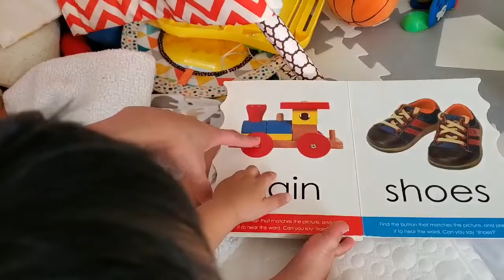Identifying pictures is fun! 19months👌😊